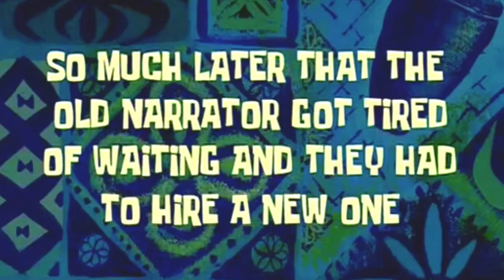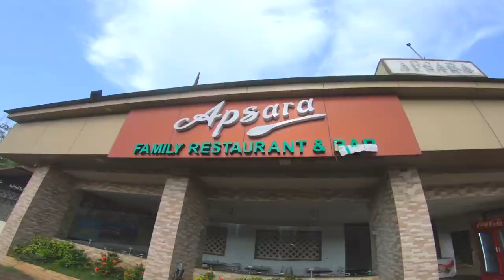Ride to Dahanu Beach [Part 2] | Dominar 400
This is a continuation of the Part 1 ride to Dahanu Beach.